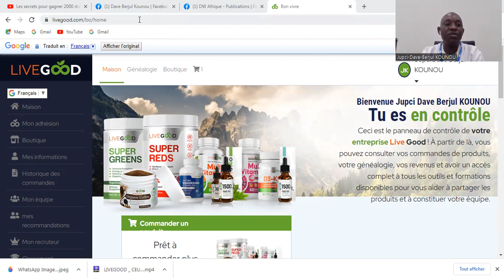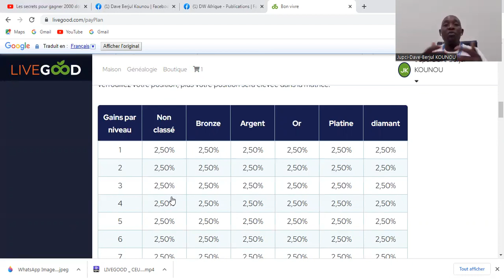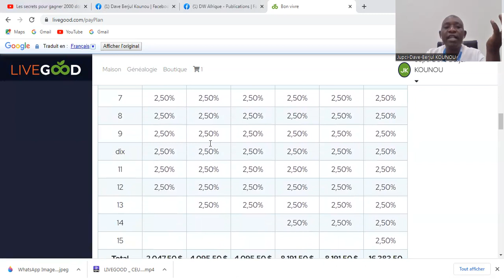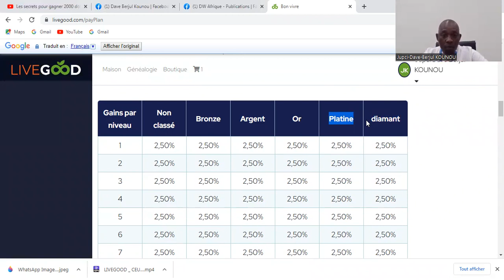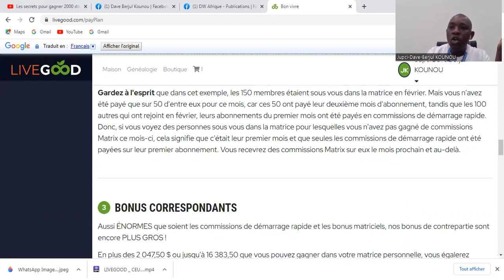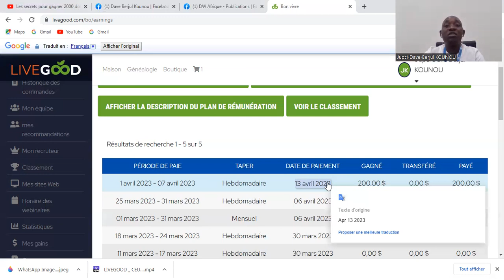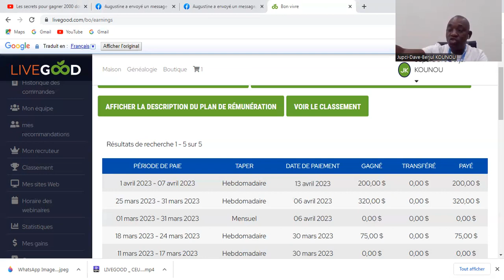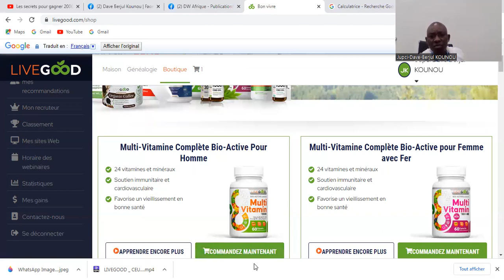"Comment bâtir une villa avec LiveGood sans parrainer ni vendre quoi que ce soit"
"Découvrez le Secret du Café Organic Livegood pour une Perte de Poids Saine"
Notre boutique en ligne offre une variété de compléments alimentaires pour répondre à tous vos besoins. Et le meilleur de tout, vous pouvez payer avec des cryptomonnaies ou par carte bancaire !